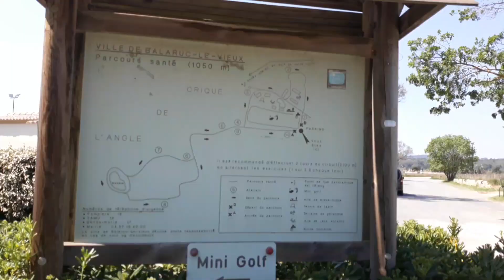BALADE À BALARUC LE VIEUX😎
1➡️Balaruc et situé entre balaruc les bains😀

2➡️Dans la vidéo j'ai essayé de vous masquer le vent🌬

3➡️Balaruc le vieux c'est un village agréable et des endroits naturel et simpathique🏞

4➡️J'espère que le sons et la qualité de la vidéo était assez bien📷

Si vous avez aimé la vidéo rajouter un max de pouce bleu ça me ferait plaisir lâche un commentaire si vous voulez et puis temps qu'à moi je vous dis à bientôt pour une Prochaine video sur ma chaîne Youtube👍

Voicie mon groupe Facebook s'il vous voulez me suivre le lien et juste en bas⬇️

J'ai déménagé à Montpellier c'est super je vous ferais découvrir cette belle ville

            ➡️➡️RÉALISÉ PAR⬅️⬅️

            __F__R__A__N__T__Z__